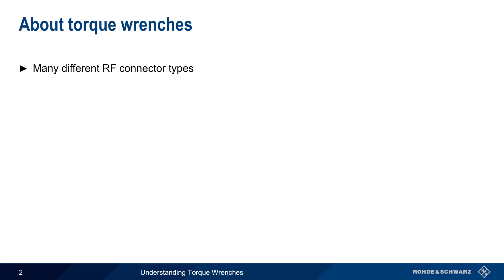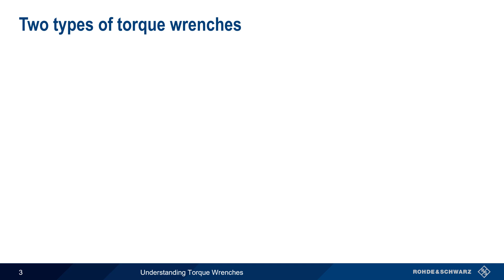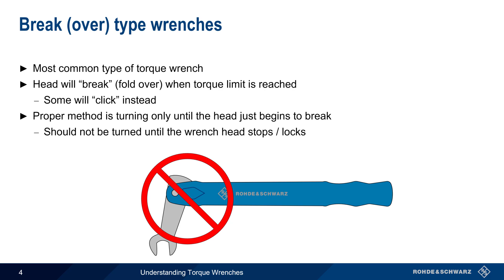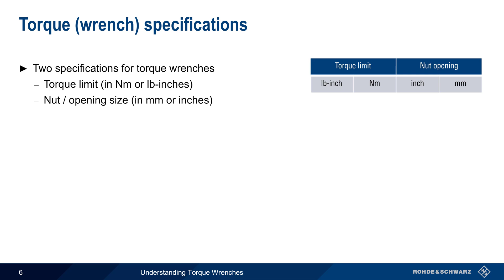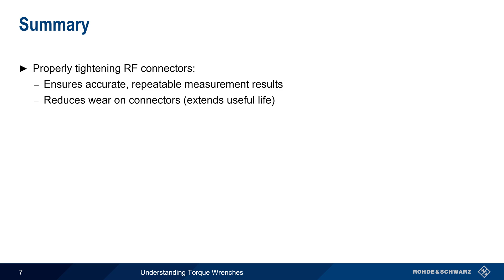Understanding Torque Wrenches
This video provides a short overview of torque wrenches and how they are used with radio frequency connectors.

Timeline:
00:00 Introduction
00:12 About torque wrenches
01:09 Two types of torque wrenches
01:27 Break (over) type wrenches
02:03 Twist-type wrenches
02:50 Torque (wrench) specifications
03:47 Summary